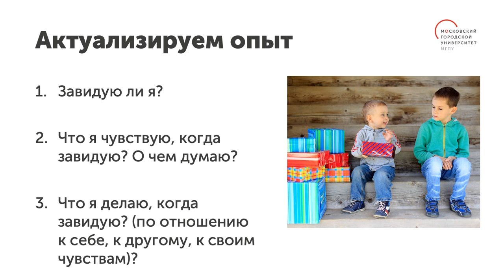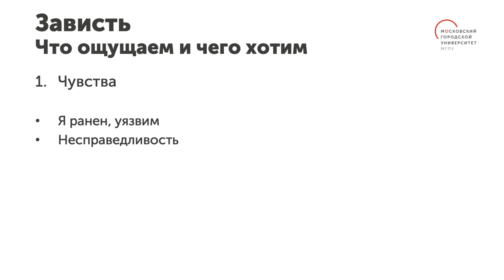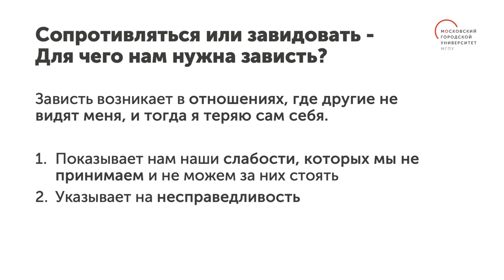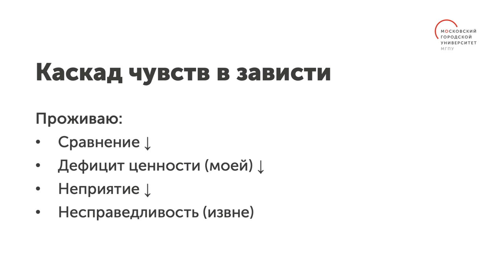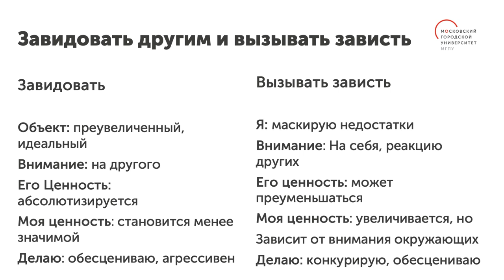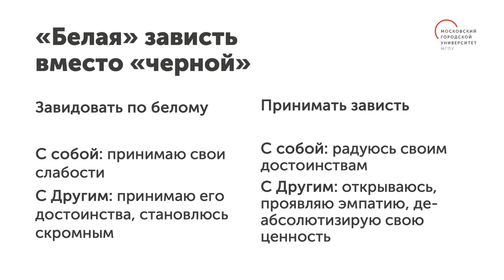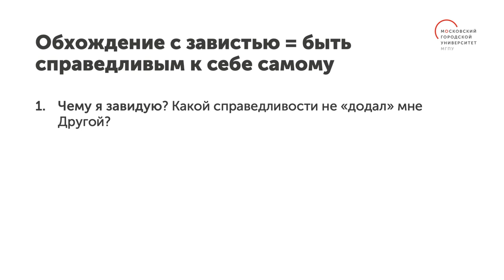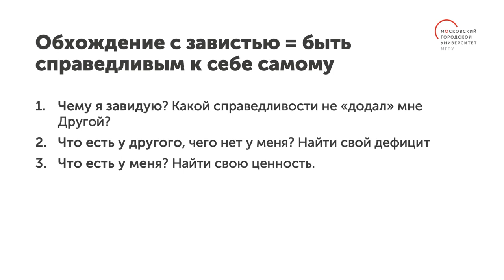Зависть / Цикл видеолекций «Негативные чувства»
Цикл видеолекций «Негативные чувства» научит использовать любые эмоции себе на пользу. В этом видео ведущая лекций, научный сотрудник НИИ урбанистики и глобального образования МГПУ Дарья Касаткина расскажет о зависти.

Проанализировав свой опыт, вы увидите весь спектр чувств, через который проходит человек, испытывающий зависть. Поймете, какие тактики может использовать завидующий человек для проявления этого чувства. Научитесь завидовать «по-белому», превращая разрушительное по своей природе чувство в двигатель собственного прогресса.